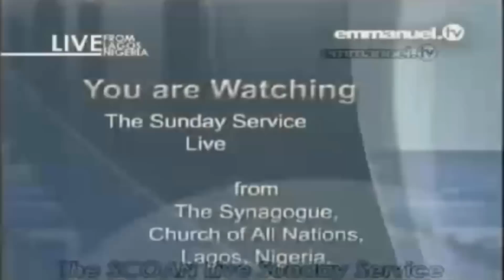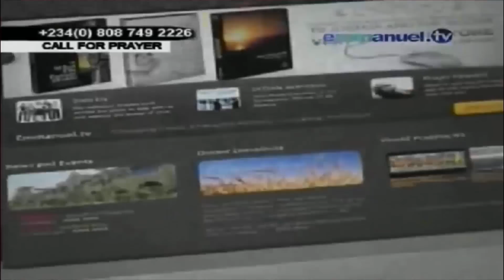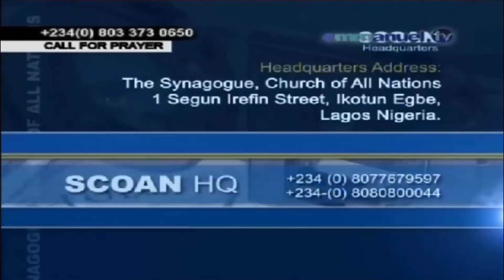SCOAN 14/12/14: Sunday Live Service Opening Praise & Worship With Emmanuel TV Singers. Emmanuel TV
SCOAN
Sunday 14 December 2014
Praises & Worships With Emmanuel TV Singers
Emmanuel TV